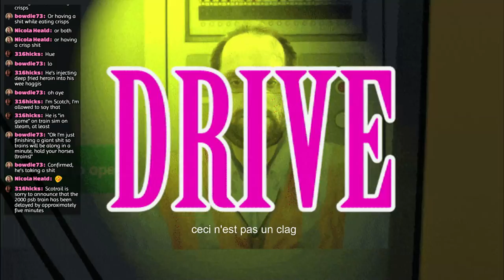SWEARY TRAIN SIMULATOR (Class 37, Inverness-Kyle of Lochalsh)